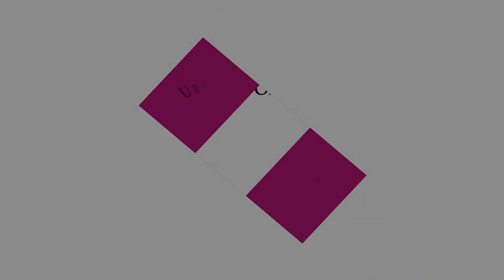Avance Capítulo 90 | Soltera Otra Vez 3